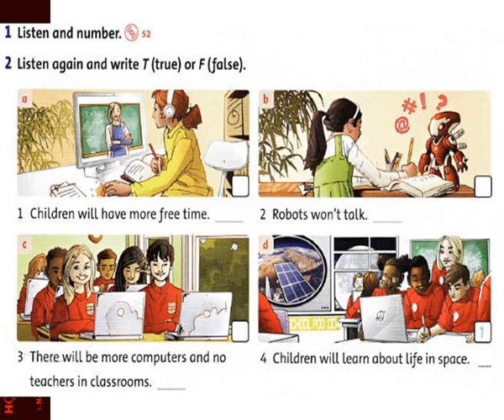FF4 CD1 52